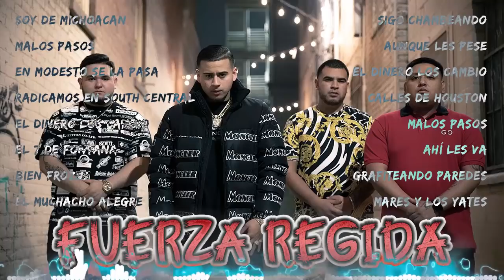Corridos Tumbados Mix 2021 - 2022 | Mix De Fuerza Regida 2021 Top 10